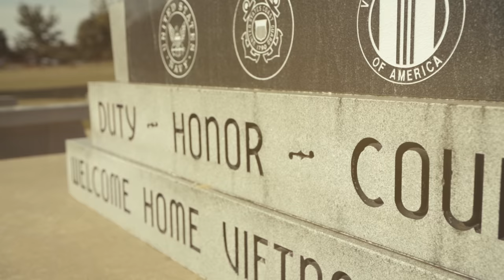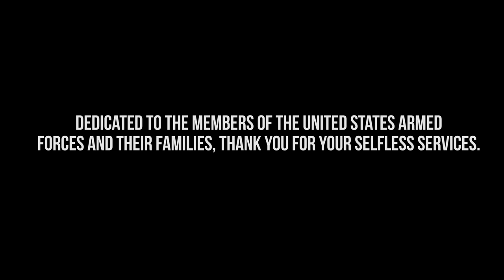Knuckles - Army Brat (Official Music Video)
Produced, Mixed, and Mastered by Fyu-chur at Fyu-chur Recording Studios

LYRICS

This is for my military wives and my army brats, whose dads and husbands wear fatigues with their army hats. Who proudly stand up for the flag when they’re playing taps. You say duty, honor, country, and I’ll say it back. You make a sacrifice and there’s no way to pay it back. So we say thank you, put it on a track, and play it back. Cause we are grateful as a nation and that is fact. I’m patriotic cause I grew up as an army brat. As an army brat. I grew up as an Army brat. I’m patriot cause I grew up as an army brat. We are grateful as a nation and that is a fact. I’m patriotic cause I grew up as an army brat.G-G-G-G-Grew up as an army brat. We are grateful as a nation and that is a fact. I’m patriotic cause I grew up as an army brat.

If you don’t support the troops then I ain’t messing witcha. Listen. Let this blessing hit ya. This is just a textured picture. (You can feel it)
I done prayed my whole life and I done said some scripture. I done watched my pop leave on his next adventure, on an expedition, on some extra mission, never knowing where he’s headed till the plan’s provisioned. Packed his rucksack his boots and his ammunition. Grabbed his gun. Kissed his wife. And hit his battle station. It’s time to saddle up the horses. Against evils forces. There’s soldiers on the frontline who really know what war is. And we are on the home front. Alone with our own thoughts. How come we can’t get along In our home. Stop! A country divided will soon see its last days. Together United is more than just a catchphrase.
I’ll forever let the flag wave cause they laid it on his casket on the way to my dad’s grave.

Attention! Better stay in step. If you’re breathing in freedom better thank a vet. If you don’t believe me don’t take a breath. Cause these soldiers face death. can’t pay that debt. March straight to hell’s gates knowing death awaits. Willing to make the sacrifice to keep their family safe. Look the devil in his eye and grab a hand grenade. Pull the pin crack a smile and yell bombs away. If you never lived that life you probably can’t relate. When Uncle Sam calls a man you know can’t escape. Afghanistan, Iran, and Kuwait. Korea, Vietnam, and other damn mistakes. A real life soldier never hesitates. He always follows orders and he never waits. He’s locked and he’s loaded and he’s shooting straight. Won’t stop till it’s over or he meets his fate.